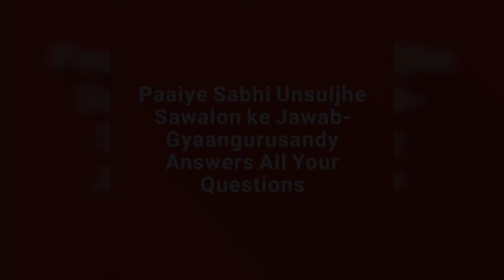Paaye Sare Unsuljhe Sawalon ke Jawab- by Gyaangurusandy | Jiska Jawab YT Pe Nhi, Uska Jawab Yahan!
A very inspiring video which will inspire you to learn important life lessons. Hope you'll like this video.

unsuljhe sawalon ke jawab
Monetization
Monetization ke baad views kyun freeze ho jate hain
important life lessons
unique
unique Content
how to increase views
corona
corrona
motivation
motivationunlimited
inspirational
inspiration
monetization ke liye kaise apply krein

Searching topic :

best study motivational video 2021
study status
best study motivational speech
best study motivational speech by sandeep maheshwari
best study motivational speech by deepak daiya
motivational video in students life
motivational video
best life changing motivational video
life changing
life changing motivational video in hindi
best powerful life changing motivational video in hindi
breakup motivation
breakup motivational video in hindi
best breakup motivation
best breakup motivational video
best breakup motivational video in hindi
breakup motivational speech
study whatsapp status
maa whatsapp status
study status
study whatsapp status full screen
motivational status
2021 status
motivation
motivational
inspirational
running
students
study

motivation2021​
gyaangurusandy
studymotivation​
studystatus​
studywhatsappstatus​
motivationalvideoforstudy​
padhaimemankaiselagaye​
studytips​
howtofocusongoal​
howtofocusonstudy​
howtobecomewinner​
howtostudy​
studentsmotivational​
motivationalvideo​
elonmusk​
mankiawaz​
jeetfixvideo​
motivationalvideoinhindi​
bestinspirationalvideo​
lifechangingivideo​
shortmotivationalvideo

Tu hi Haqeeqat Khwaab Tu
Wo lamhe

Category